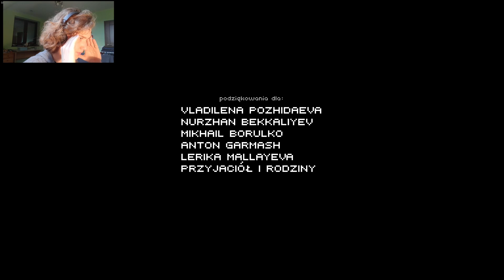ZAKOŃCZENIE ZŁAPAŁO MNIE ZA SERCE | The Final Station #9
To już ostatnia stacja...